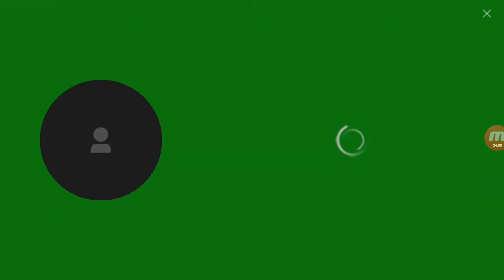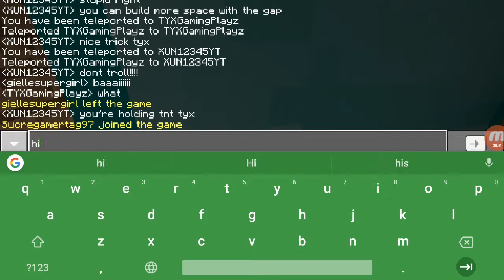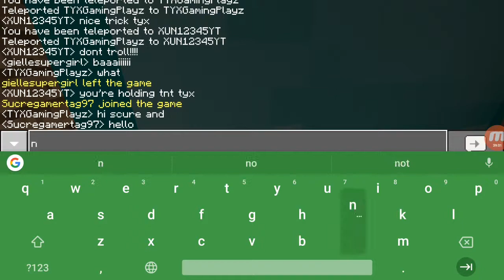Playing Minecraft again with Xun'sMovies, and scuregamertag97! | Let's play Minecraft EP.14!